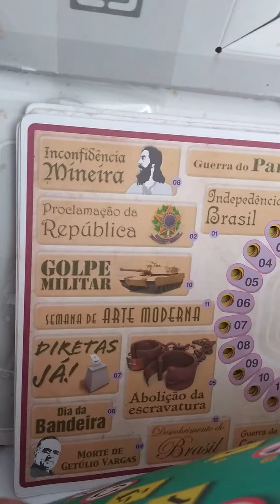Brinquedo Lig Con Grow Ligcon Educativo Falta Tampa Da Caixa